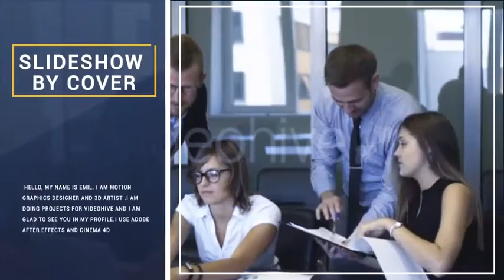Videohive Promo | Video Displays - Envato elements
agency,clean,commersial,company,corporate,modern,opener,presentation,promo,promotion,showreel,slide,slideshow,smooth,video